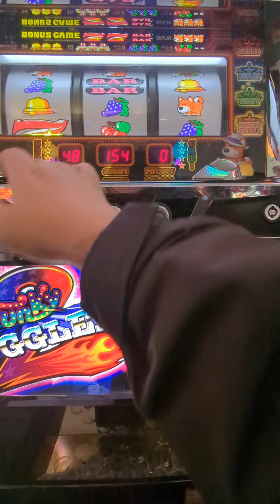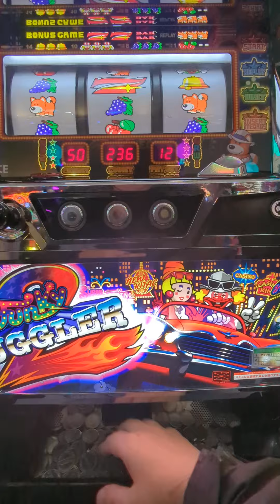4連（´・ω・`）